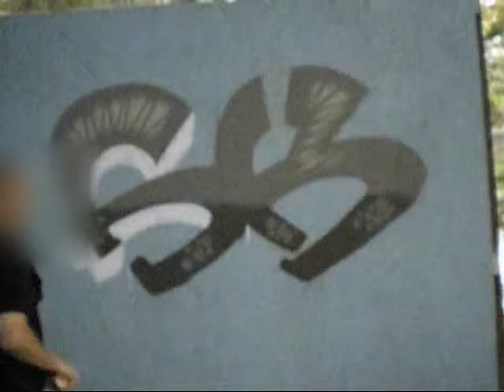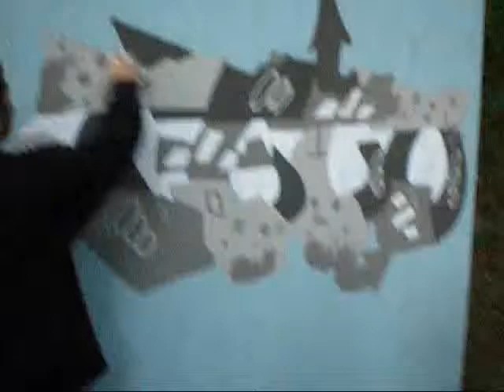REVO SOKE GRAFFITI bone thugs and biggie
first video
fresh out the box entertainment on facebook